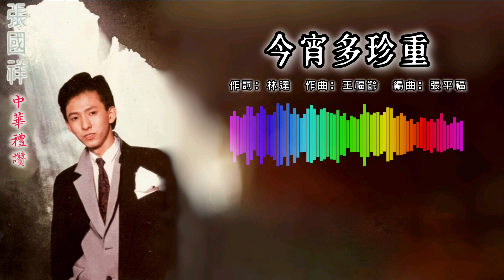张国祥 Roger Teoh - 今宵多珍重（拼音歌词版）【中华礼赞】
1987年 中華禮讚 專輯
出版公司：肯肯唱片，歌林唱片
製作，編曲：張平福（John Teo）
伴奏：新時代樂隊
宣傳：J.T. Promotions
設計，攝影：蕭威揚
錄音師：林一山，梁祥和
錄音室：奧斯卡

“今宵多珍重”
作詞：林達（馮鳳三）
作曲：王福齡
原唱：崔萍

南風吻臉輕輕  飄過來花香濃
南風吻臉輕輕  星已稀月迷濛

我們緊偎親親  說不完情意濃
我們緊偎親親  句句話都由衷

不管明天  到明天要相送
戀著今宵  把今宵多珍重

我倆臨別依依  怨太陽快昇東
我倆臨別依依  要相見在夢中